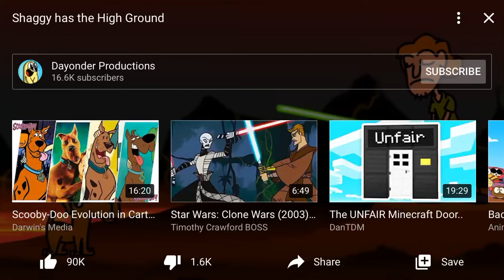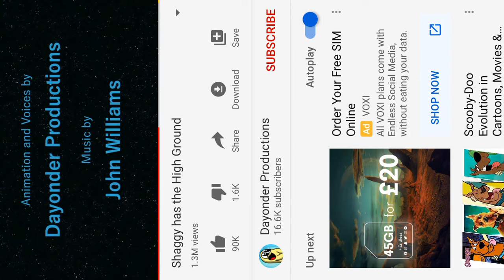Scooby doo wars